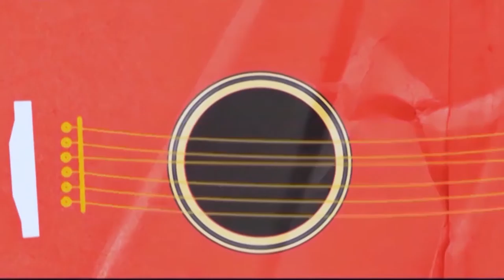15.10.2016 | 55 anos Universidade Santa Cecília | Na Moral